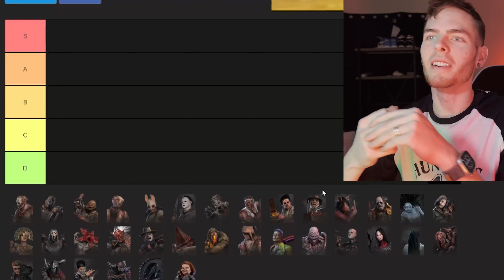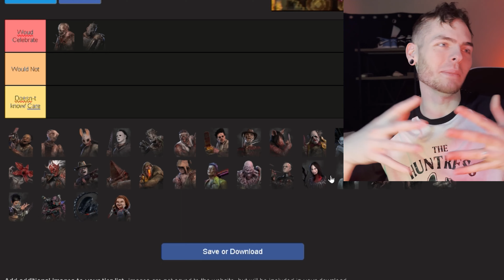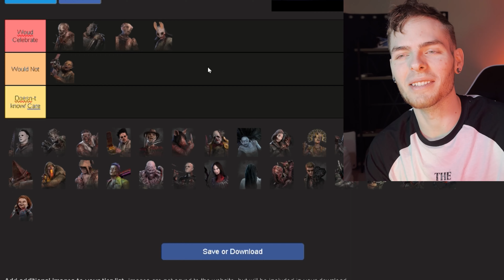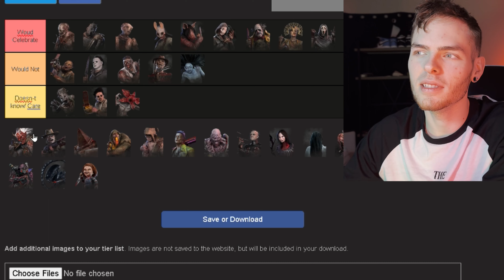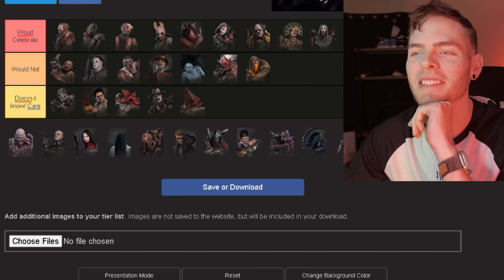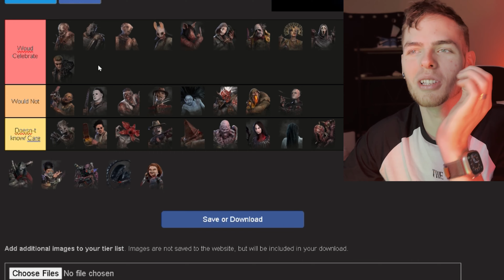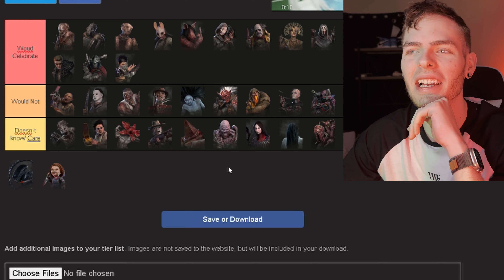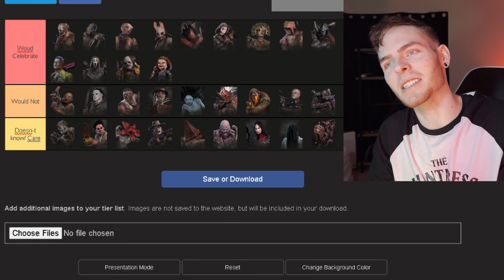WHICH ONES LOVE XMAS?!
Which killers would celebrate Christmas? This list is made to answer that question!